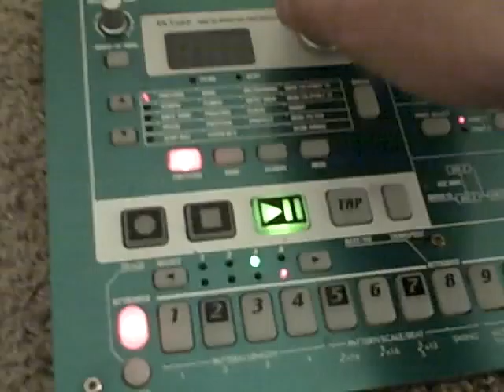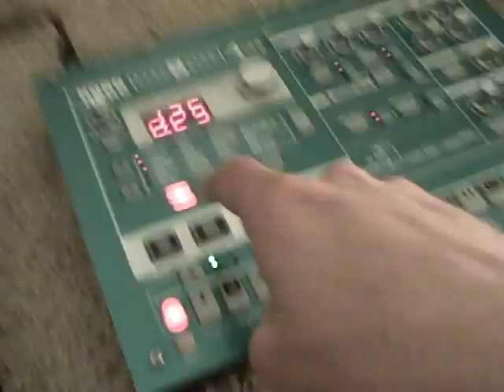Delay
Jestro plays My Mechanical Heart but fucks around with different delay effects.